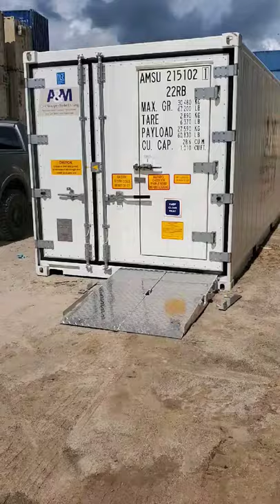Container Butcher Door 1/3 and 2/3's